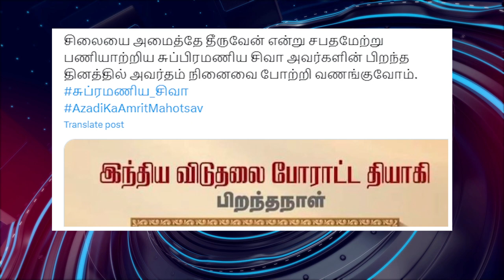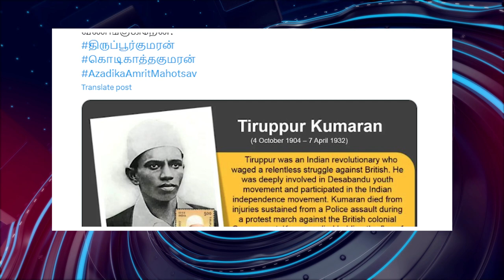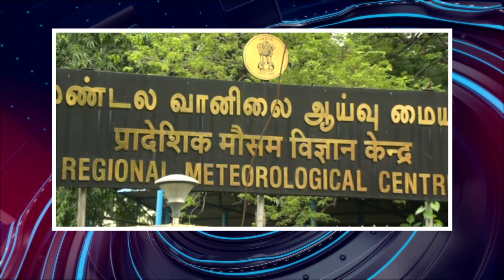பொதிகை இரவு 8 மணி எக்ஸ்பிரஸ் செய்திகள் [04.10.2023]